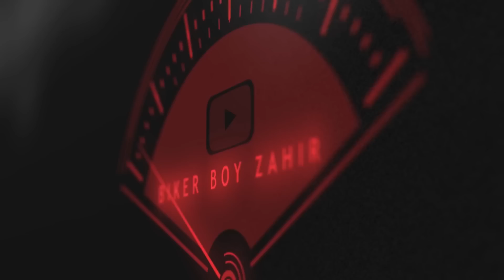Isne to hadh kardi 🤬 asking my Superbike to impress his GF 😤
Feroz bhai’s younger brother - 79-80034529